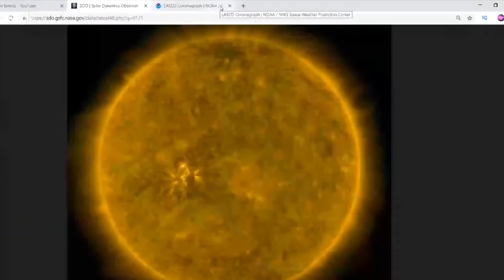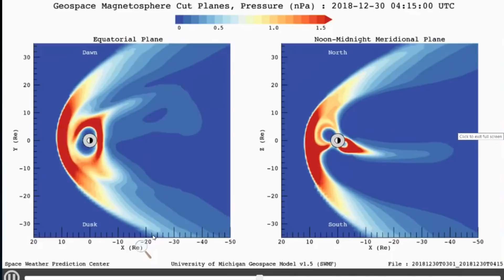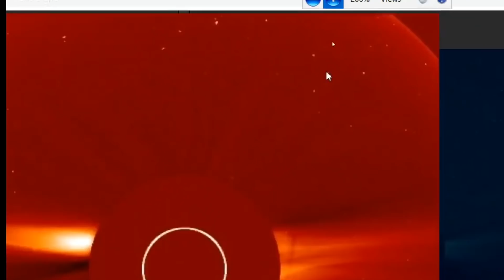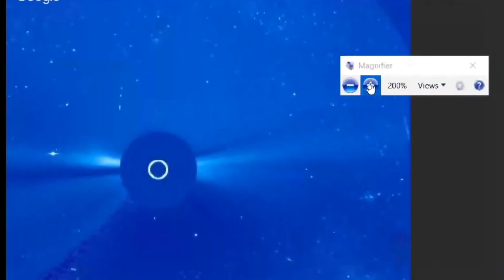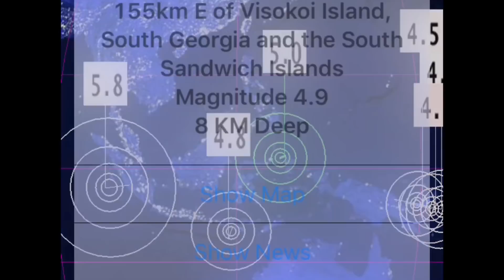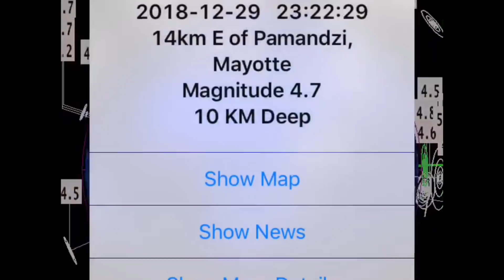Global Weather & Many DEEP Earthquakes / Sun Activity / Extreme Cold Warnings December, 30 2018